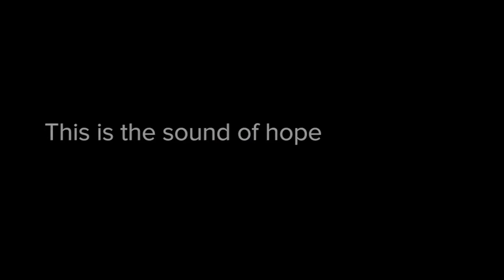The Sound of Hope ... DFID, Fishtail Air & MAF ...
Fishtail Air is partnering with international NGO Mission Aviation Fellowship (MAF), to operate an urgently needed helicopter response facility to enable humanitarian and relief workers to reach those most isolated communities in Nepal to bring hope and healing following the earthquake.